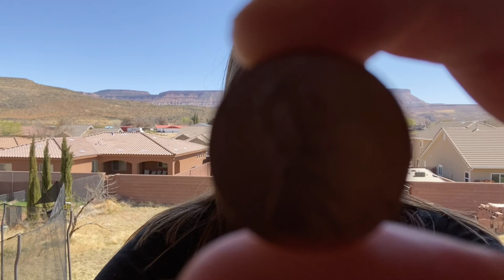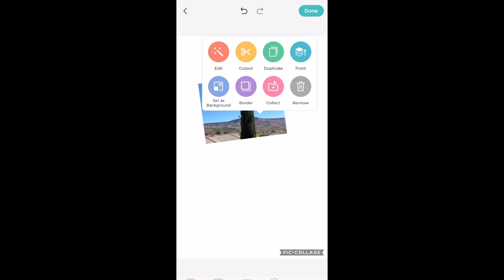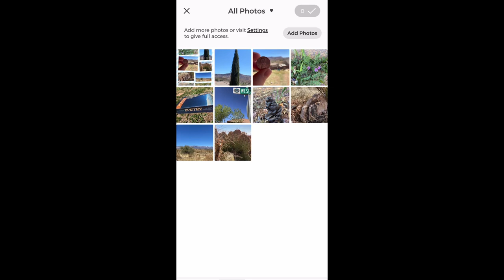Scavenger Hunt in College??— Poetry & Picture Taking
Hey friends! I just made a little video a while back when one of my English professors decided to send my whole class on a scavenger hunt.